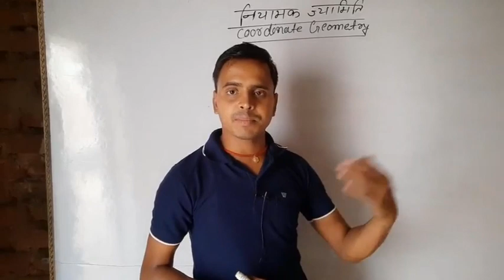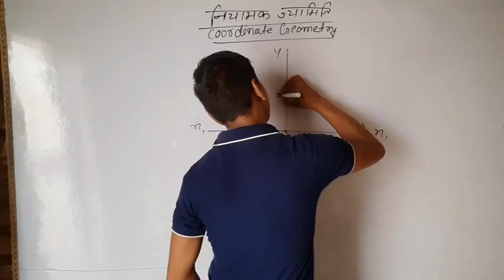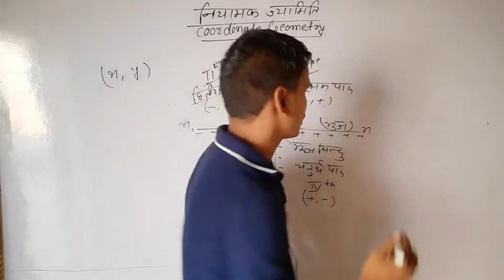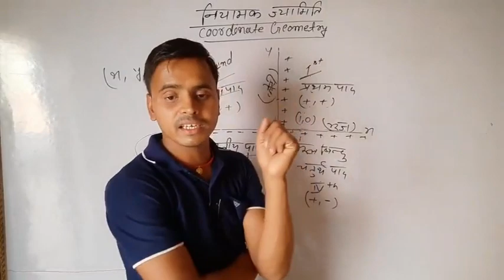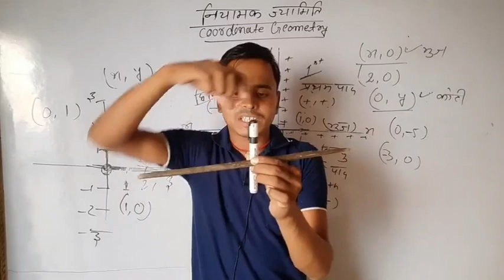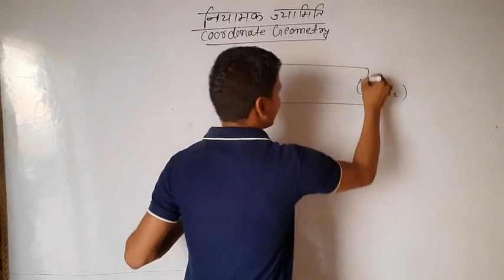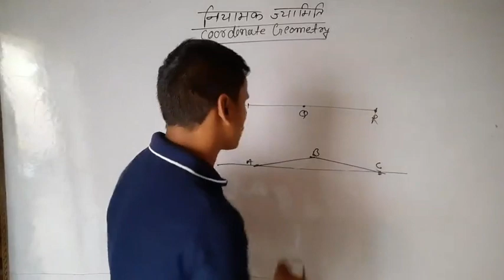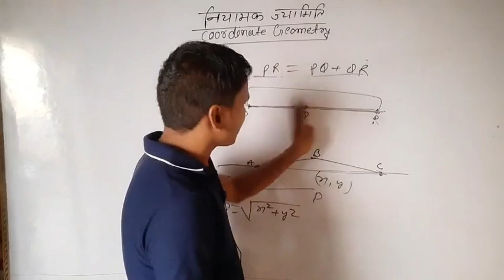coordinate geometry || class 10 || Chapter :-3 || Basic and concept || by Dinesh sir